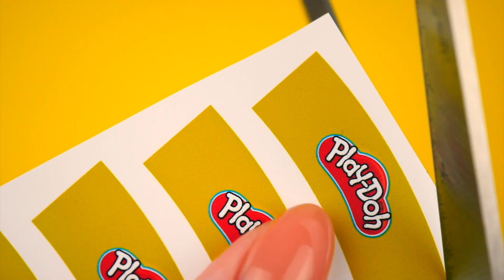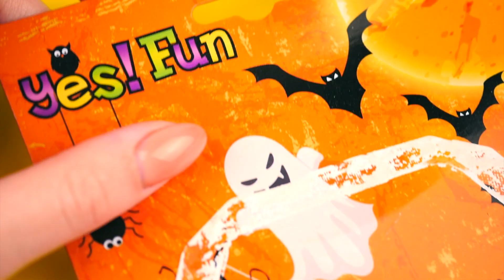BEST SIMPLE DOLL HACKS AND DIYs | Paints, Halloween Jewelry, Crayola, Play Doh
Hi friends, in this video I will show you how to make Simple and Amazing miniature crafts! See how to make a Miniatures for Barbie and LOLSurprise dolls. These are Amazing and Simple ideas for Barbie: Cat House, Hair From Yarn, Picnic Basket, Doll Shoes, Hot Melt Adhesives... and many other hacks crafts that will surprise every girl.
It's better than TrumTrum and #5-MinuteCrafts

10 DIY BARBIE HACKS: Terrarium For Hamsters, Bra, MakeUp Bag, Hair Clips With Feathers AND MORE!